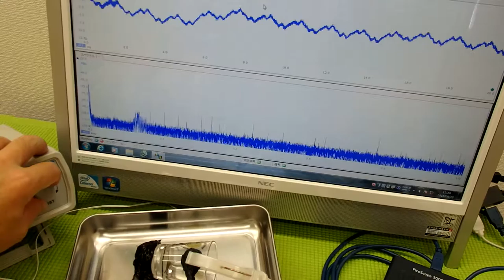表面弾性波を利用した超音波制御技術 ultrasonic-labo